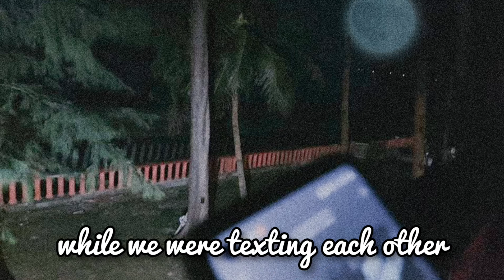August Complex+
ijust added a verse and sang that last part.
i was indeed listening to our favorite tune
Original Song: August Complex by digitalscribles

for digitalscribles: im really sorry i didnt ask permission. instagram said: "digitalscribles can't receive your message. They don't allow new message requests from everyone."

for everyone: GO AHEAD AND FOLLOW HER!!
Lyrics:
[digitalscribles]
green light, the last thing that you said to me,
screenshot it on my phone in messages,
for months i sat and cried,
now all the tears have dried,
i wonder where i went wrong

[KoolAye]
thats what i said while we were texting each other,
i know you saw our photo of us together,
i listen to our favorite tunes,

[both]
just a ghost here now,
been a ghost for a while, baby,
dont think we'll ever get down,
the way we could've if i knew you loved me too,
oh, i should've guessed,
baby, i'm impressed,
never known to be so dense,
halloween night, california forest fires,
always getting high,
maybe then i should've tried it first
ohhhh